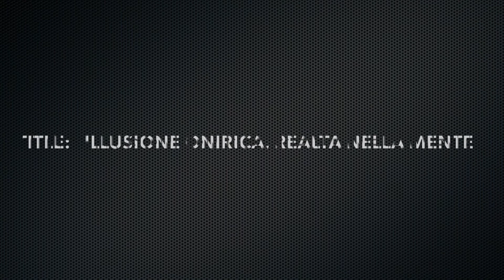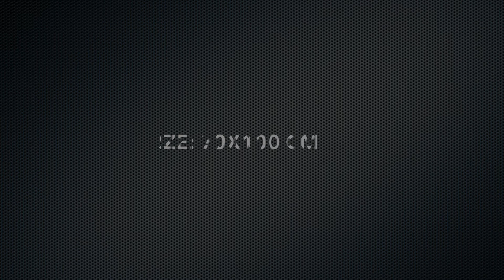FABIO MENEGHELLA's Artwork - "Illusione Onirica, Realtà nella Mente" - 2020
REVIEW:
"Illusione onirica, Realtà nella Mente" is a different travel. Different in his complete originality. It's a travel in our brain, in where we can always recognize us. And then, it's a travel that stays unexpected and that, at the same time, we wait with all our strengths. There are a lots of bodies, ma they are united in an only person. Those bodies represent our unconscious, and they can't break up with our reality. Sometimes raw, sometimes light. The reality that we live is a world full of colours, made of dancers and blind looks. For this, the bodies intertwines with each other, becoming an only human being. It's like a mix of streets that we take to understand to us, to understand, for few times, who we are and who we belong to. The eyes of the central man are white, and there aren't pupils: in the dream, we don't need the eyes to see, but the soul. A soul that becomes ours, and fights to love us, to make us to love, to love the helpless life, that is always completely wonderful.
Dr. Stefania Meneghella

"Cadere in un sogno ti porta al risveglio.
Per ammirare il tuo Sole devi chiudere i tuoi occhi: nelle profondità dei mari della mente, il suono del nostro cuore viaggia più velocemente.
Nel buio del mondo onirico i sogni vedono la luce.
L'oscurità è un'illusione, sarà la tua mente a decidere: l'Universo o l'abisso del tuo inconscio.
Laddove l'immaginazione dipinge ciò che gli occhi non vedono, comincia il sogno."
Fabio Meneghella

BIOGRAPHY:
Fabio Meneghella was born surrounded by artworks and art. When he was a child, he had an artistic education, following the learnings of the artist and his mother Anna Maria Saponaro.
He’s lover of the world of the Art, the science, the engineering and everything you can't see with eyes. For this, through his imagination, he tries to represent the Invisible on canvas, painting other worlds and the time. All this was born after an intense meditation made of questions about life, about Universe and about the human brain.
In 2013, he took, in the Academy of Fine Arts of Bari (Italy), the Academic Degree of I Level in Scenography and then, in 2016, he took the Academic degree of II Level in Scenography of Theatre. He starts his artistic route. His artworks has been in the catalogue “Protagonisti dell’arte 2016” with a review written by Paolo Levi, and in the magazine “Expoart n.31” (2015). Instead, in 2019 he participates to an auction in the Auction House “Gigarte”. In 2021, he shows an artwork of him during the International Art Fair "ArtePadova" and he signs a contract with the Gallery "OnArt Gallery" of Florence (Tuscany, Italy). Some Fabio Meneghella's artworks stay permanently in the Gallery "Il Melograno Art Gallery" of Livorno (Tuscany, Italy).
500 of his works and projects stay in the monastic archive of “Madonna della Scala” Abbey in Noci (Bari, Italy). A lots of artworks of his have been sold in various privates collections, like Kuopio (Finland), Schaarbeeck (Belgium), Madrid (Spain), Ninove (Belgium), Gainesville (Florida, U.S.A.), Antwerp (Belgium), Nieuwpoor (Belgium), Gjøvik (Norvegia), Lecco (Italia), Hinterbrühl (Austria), Vienna (Austria).